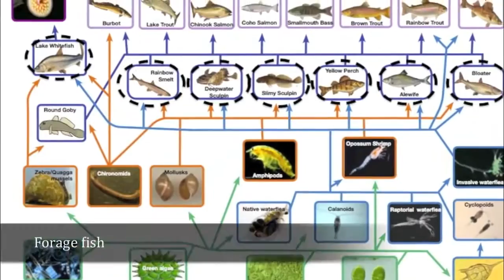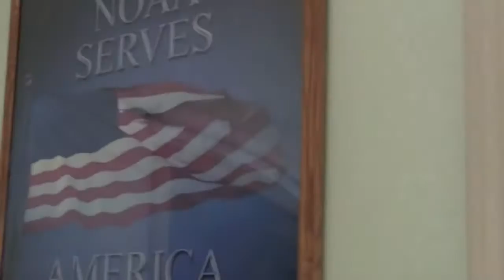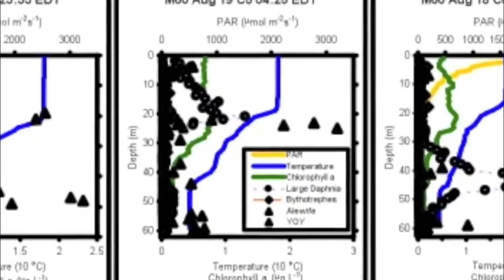NOAA GLERL's Field Research Where Science Meets the Lakes